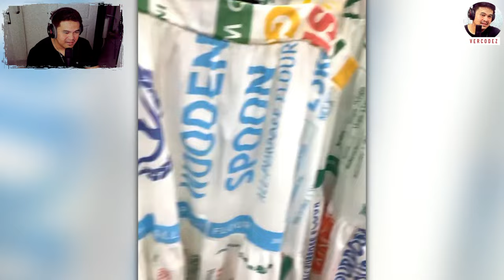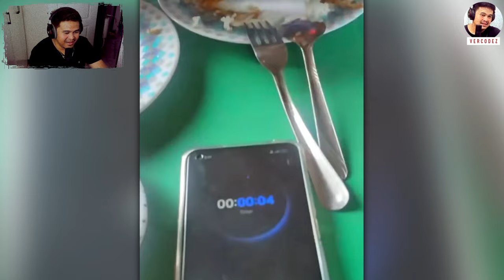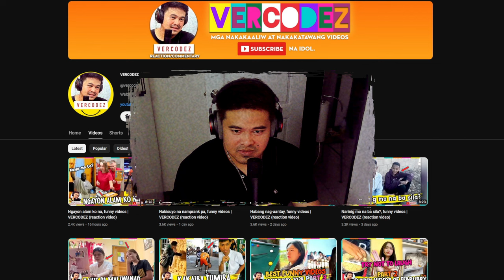Habang tumatagal lalong tumatagal, funny videos | VERCODEZ (reaction video)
Video Title: Habang tumatagal lalong tumatagal, funny videos | VERCODEZ (reaction video)